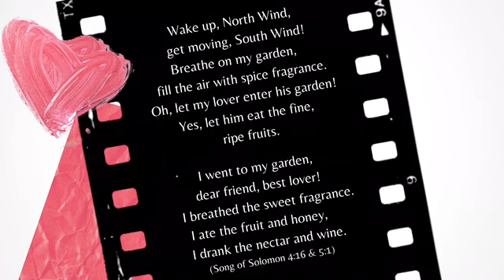Get outta our bed you freak! Masturbation, Sex Toys & Pornography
Recently a Christian friend asked my opinion on sex toys.  I can't tell y'all word for word my first response...but after a little thought, I decided to make this video and expand it to include the related topics of masturbation and pornography.